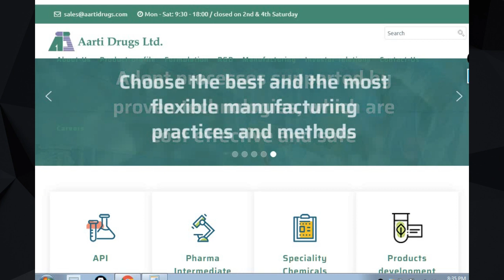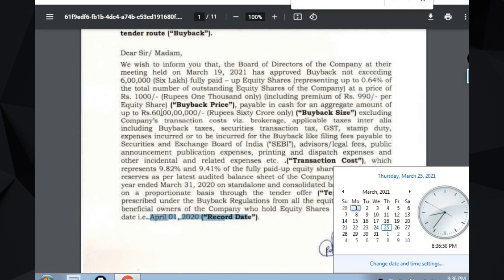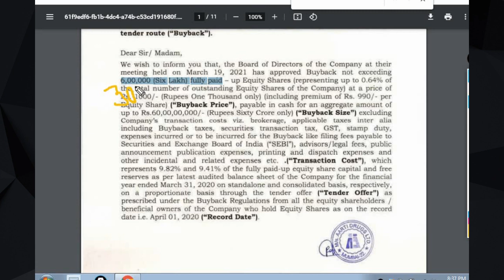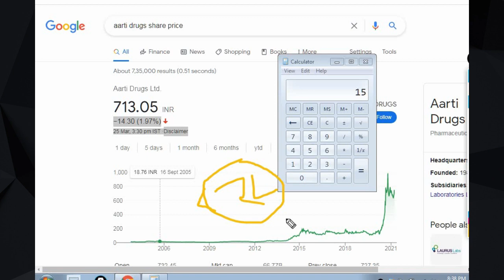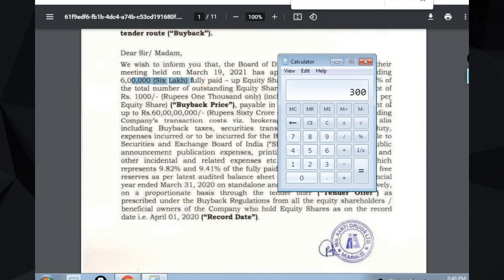aarti drugs buyback news| aarti drugs buyback full details | aarti dugs share |dustfinance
Latest Market Updates-

NIFTY50 FUNDAMENTAL ANALYSIS (Must Watch)-

Best Mutual Fund Advice 2021-(Part-1)

Best Mutual Fund Advice 2021(Part-2)